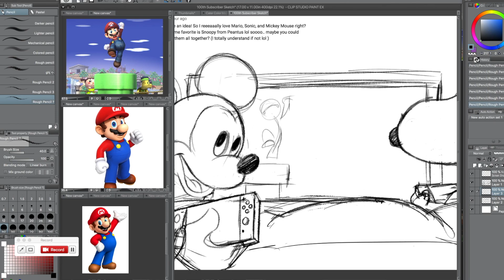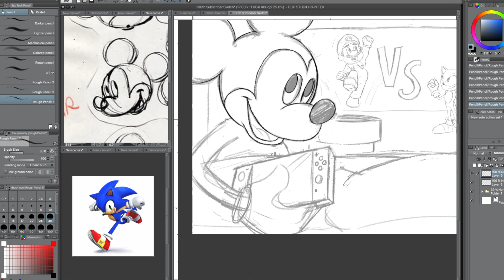100Th Subscriber Sketch for Noel-E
I'm so glad you liked the picture and I hope you continue to pursue voice impressions.  Your e-mail back to me made my day.  And to all of you who are watching and have supported me so far, I hope that you too will continue to follow your passions.

Remeber to 'Be Strong & Art On!'

Artwork By Megan Kerstetter 2018